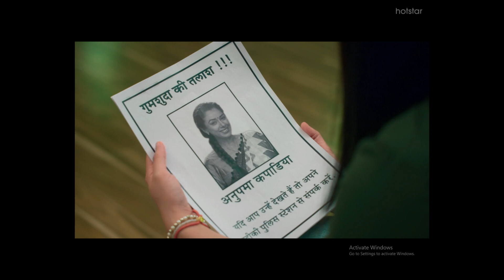Anupamaa:अनु की याद में पागल हो जाएगा अनुज,पॉलिटिक्स में होगी अनुपमा की एंट्री! शो में नए ट्विस्ट्स.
Anupamaa :- अनु की याद में पागल हो जाएगा अनुज, पॉलिटिक्स में होगी अनुपमा की एंट्री! शो में आएंगे ये नए ट्विस्ट्स.